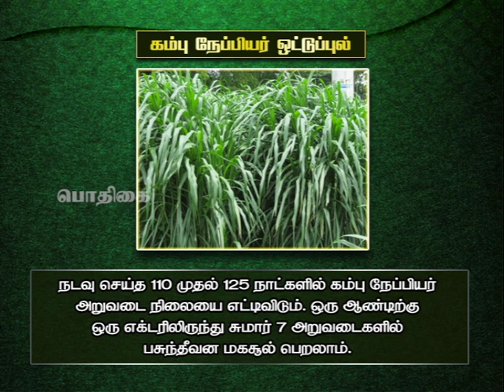Pon Vilaiyum Bhoomi (23.03.2021) Agri Advisories Notes:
a) District Advisories Note: Kannaykumari, Tirunelveli, Virudhunagar, Thoothukudi
b) The Day Crop: Cumbu Napier Grass